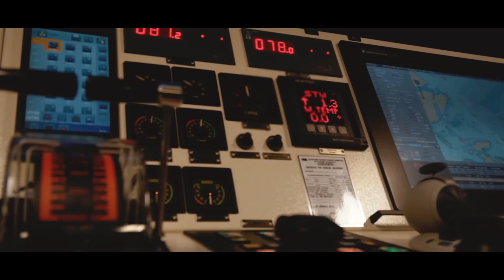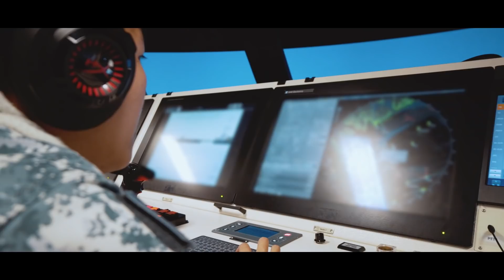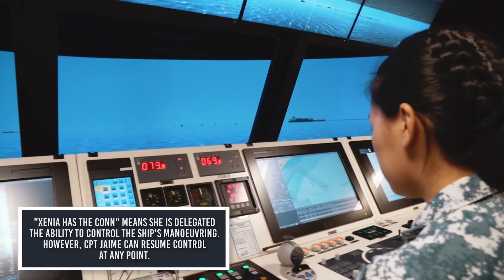Hired or Fired: Navy Crew for a Day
In this episode of Hired or Fired, Xenia will be fulfilling one of her dreams of serving with the Navy! Will she be able to stay calm and composed as she navigates through our busy waters? Watch to find out!

Filmed by:
Jeslene Chia -